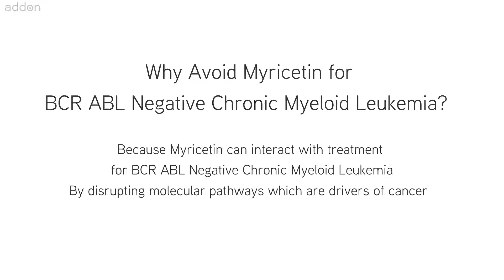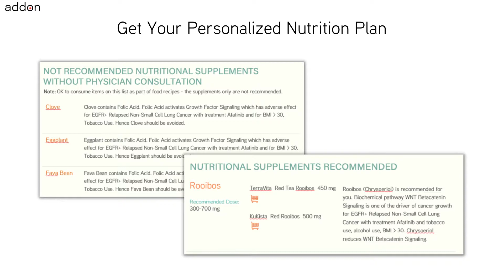For Which Cancer to Avoid taking Supplement Myricetin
Nutritional supplements like Myricetin have many health benefits and are being widely used by cancer patients and those at-genetic-risk of cancer. But, is it safe to take Myricetin supplements for all types of cancer and without considering any ongoing treatments and other lifestyle conditions? A common belief but only a myth is that anything natural can only benefit me or do no harm. As one example, the use of grapefruit with certain medications is not recommended. Another example, the use of spinach with some blood thinning medications can cause adverse interactions and should be avoided. For cancer, nutrition which includes the food and natural supplements has been shown to influence outcomes. Hence a frequently asked question by cancer patients to dieticians and doctors is “What Should I eat and What Should I Avoid?”.

Taking nutritional Myricetin supplements can benefit cancer patients with Renal Non-Clear Cell Carcinoma . But avoid Myricetin supplements for BCR ABL Negative Chronic Myeloid Leukemia. Similarly, taking nutritional supplement Myricetin can benefit healthy individuals who are at genetic risk of cancer due to mutation of gene MLH1. But avoid taking nutritional supplement Myricetin when at genetic risk of cancer due to mutation of gene MRE11.

The takeaway being – your individual context will influence your decision if nutritional supplement Myricetin is safe or not. And also that this decision needs to be constantly revisited as conditions change. Conditions like cancer type, current ongoing treatments and supplements, age, gender, weight, height, lifestyle and any genetic mutations identified matter. So a legitimate question for you to ask for any recommendation of food and natural supplement is how it is related to your individual context.